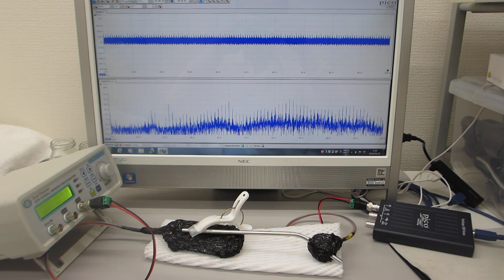オリジナル超音波プローブのダイナミック特性を評価する技術（超音波システム研究所）